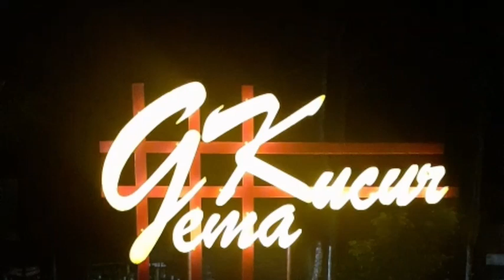Pertanian Sistim Vertikultur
Memaksimalkan Hasil Produksi di Lahan Sempit